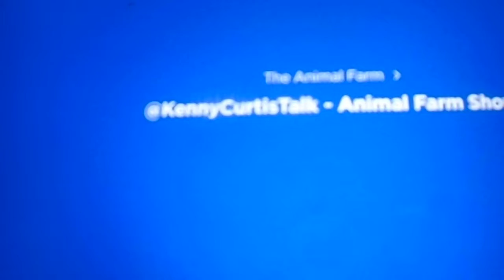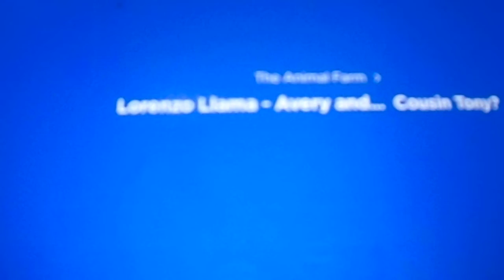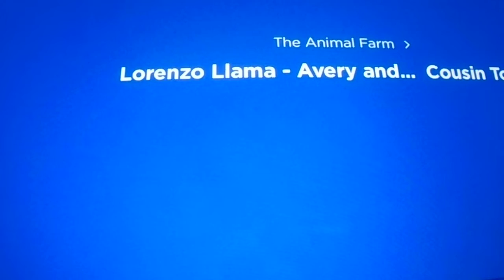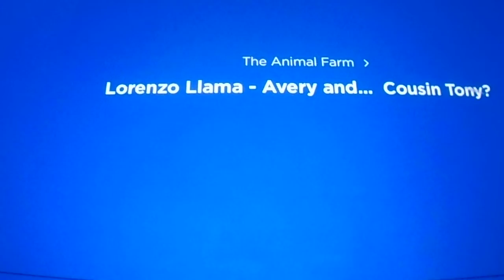Kenny Voice Track show - Animal Farm phone call